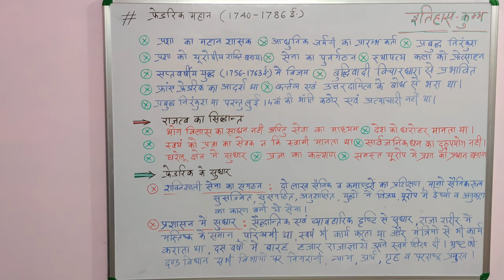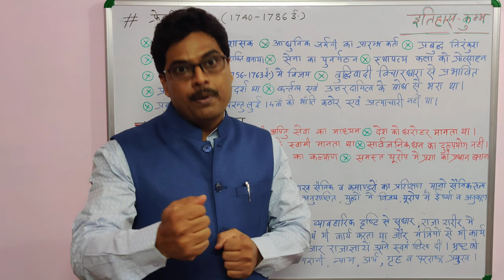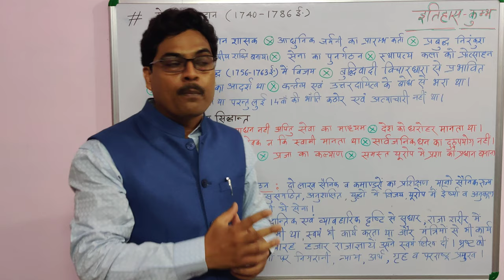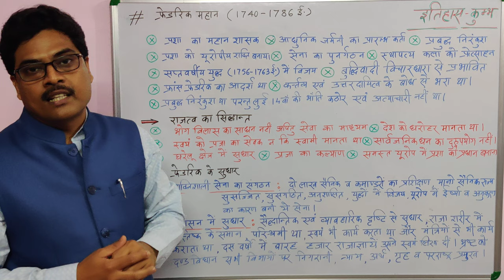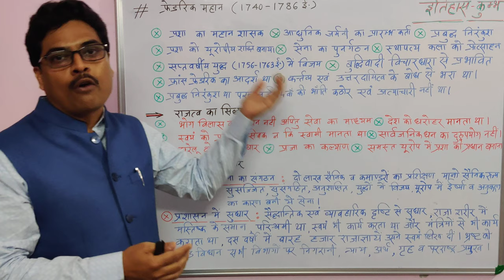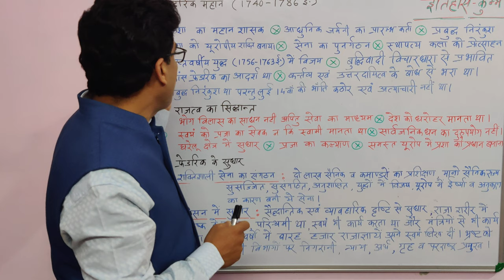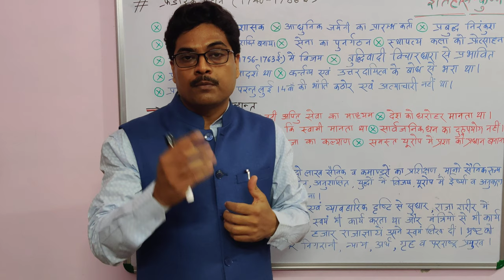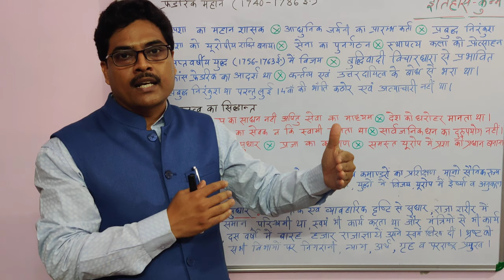Frederick the Great Vol. 1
World history , European history, history of Europe, Prussia, Frederick 2, Frederick the Great,   reformation under the rule of Frederick the Great,  Homerule and Foreign policy of Frederick the Great, Seven years war , Germany, kingship of Frederick the Great...